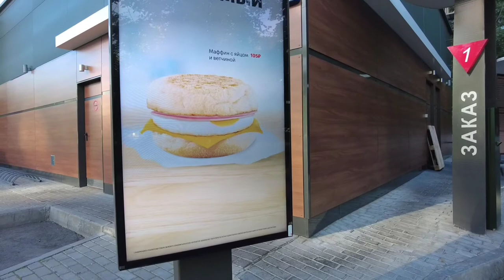Когда наступает тот самый момент...